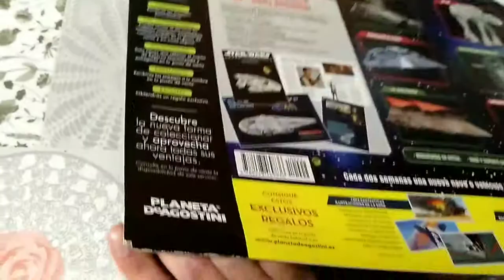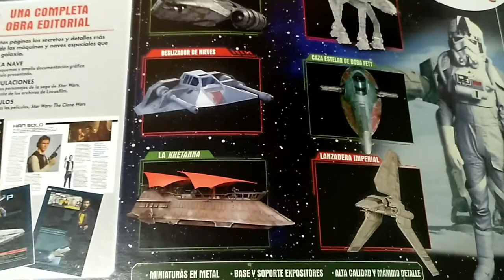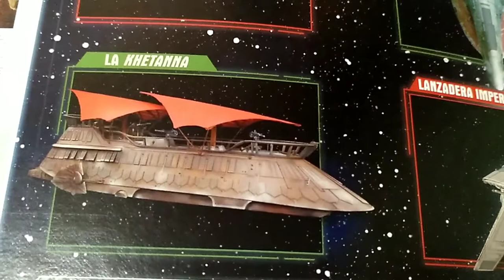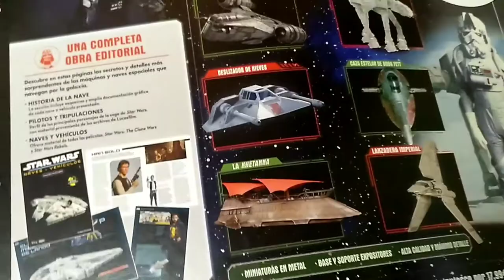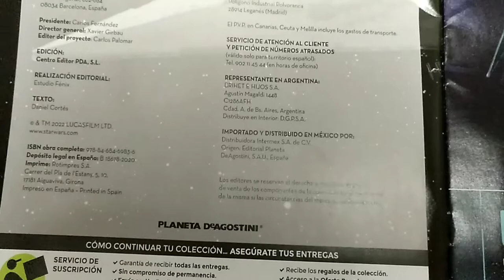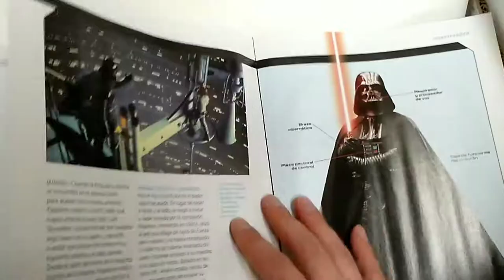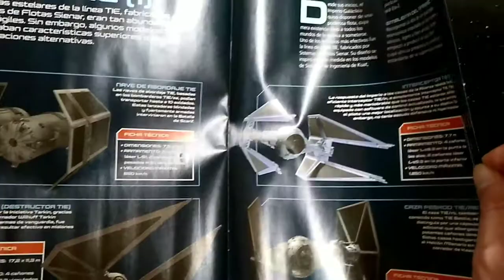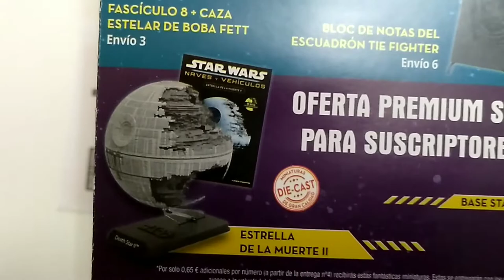TIE FIGHTER DARTH VADER // Colección de Naves Star Wars // PLANETA DEAGOSTINI entrega n°2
Aquí empezamos el primer video sobre las naves de Star Wars, hoy para en el primer vídeo toca el tie fighter del sith Darth Vader fabricada por Die Cast.

Ya en los kioscos la segunda entrega del Tie Fighter !!

CANAL : Patrik Pietschmann